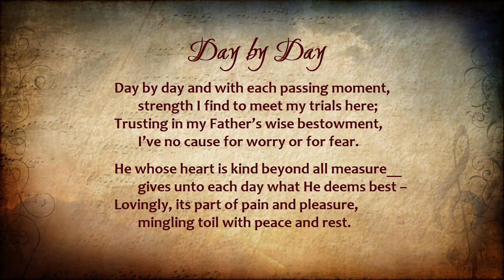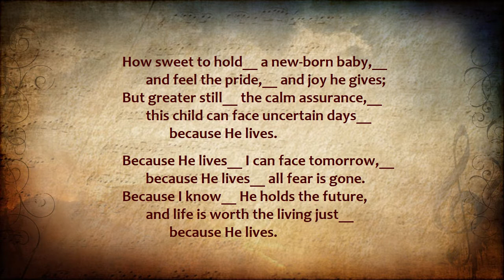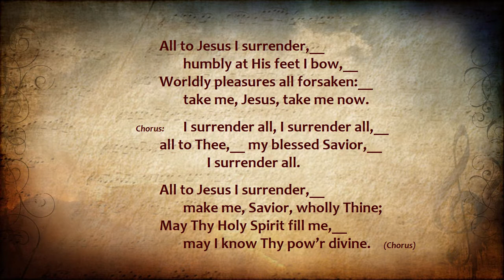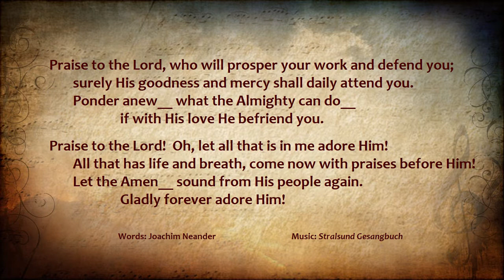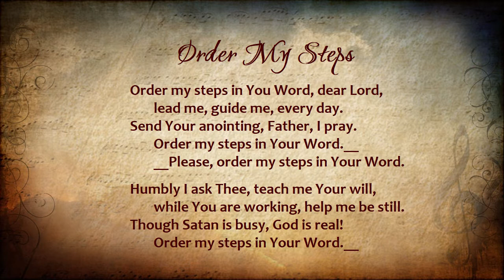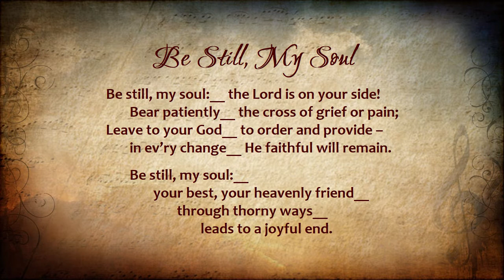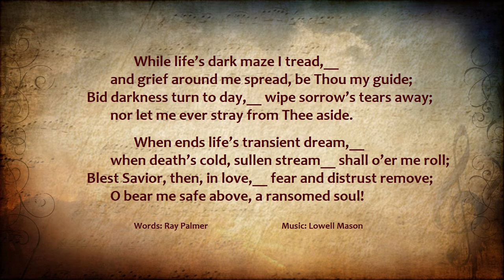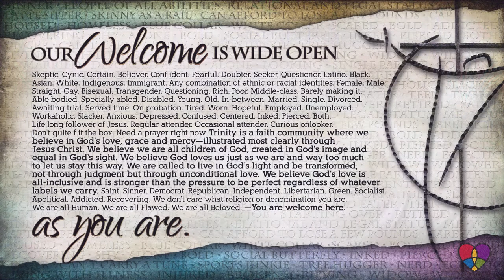Trinity's Masked Quartet sings "Hymnal Favorites II".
Trinity's Masked Quartet has joined voices once again, recording a collection of 29 more Hymnal Favorites for your listening and/or "singing-along" pleasure.

Please prayerfully consider giving to Trinity Lutheran Church ELCA, West Bend, WI.